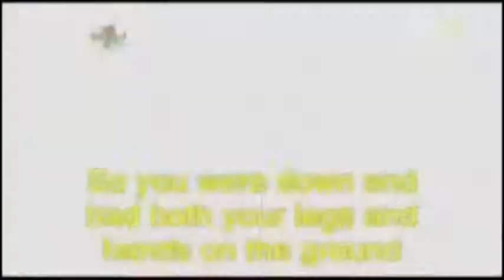Sexyama - D&G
MMA Fighter Yoshihiro Akiyama Tribute..

Song is 'D&G' - RiFF RAFF